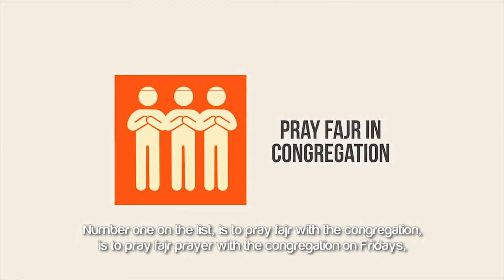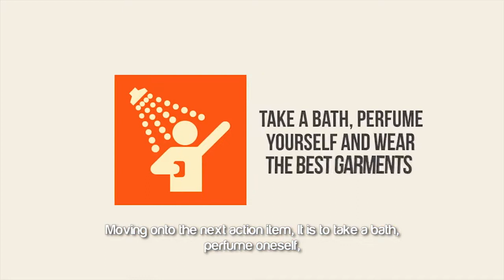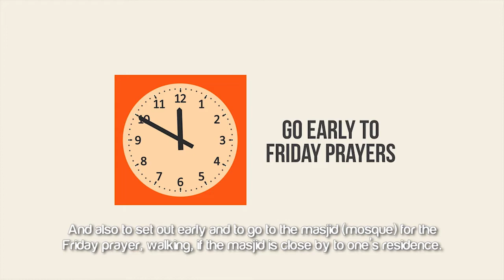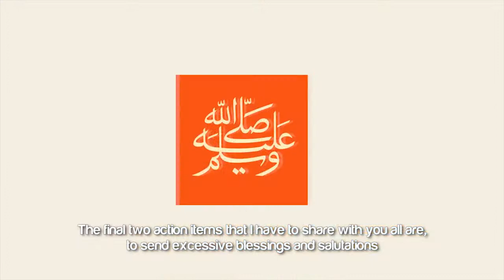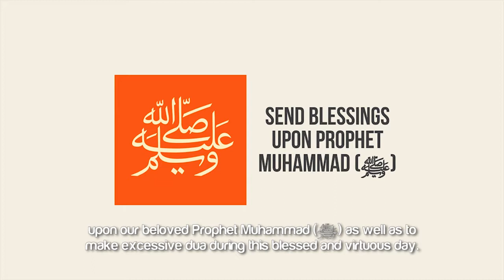Sunan Of Fridays ᴴᴰ ┇ SunnahRevival ┇ by Sheikh Muiz Bukhary ┇ TDR Production ┇